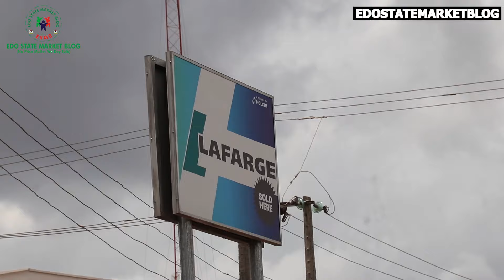TODAY PRICE OF CEMENT IRON RODE POP CEMENT AT EKENHUAN ROAD BENIN CITY